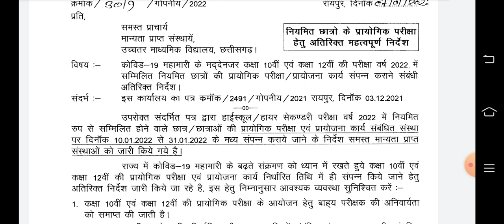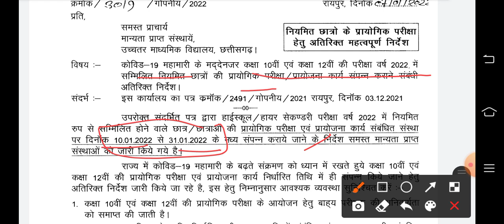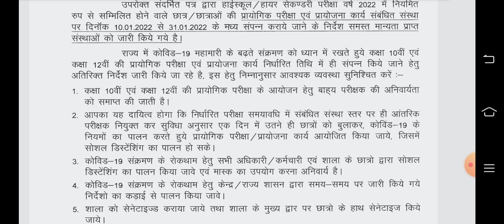CG Board Class 10th 12th board Practical exam 2022 छ.ग. बोर्ड प्रेक्टिकल परीक्षा 2022 कैसे होगी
cg board practical exam 2022
cg board prctical exam 2021
chhattisgarh board practical exam date
cg board exam 2022 time table
cg board exam 2022 cancel
cg board exam 2022 news today
cg board time table 2022
cg board latest update 2022
cg board 10th time table 2022
cgbse practical date 2022
practical pariksha cg board 2022
practical pariksha 2021-22
cg board pariksha 2022
cg board samaysarni 2022
cg board assignment 2021
छ.ग. बोर्ड प्रेक्टिकल परीक्षा 2022 कैसे होगी